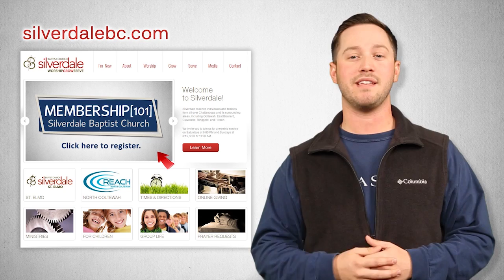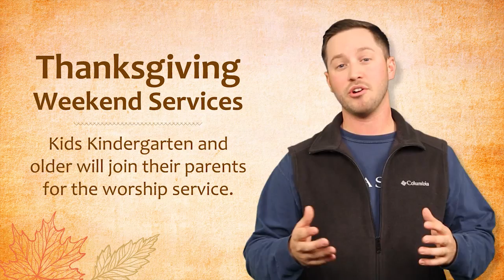11/19 & 11/20/2016 ~ The Scoop